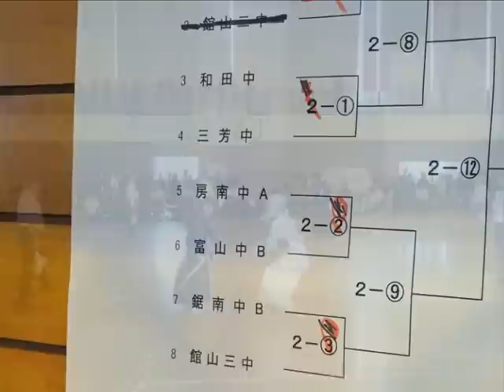剣道丸山大会